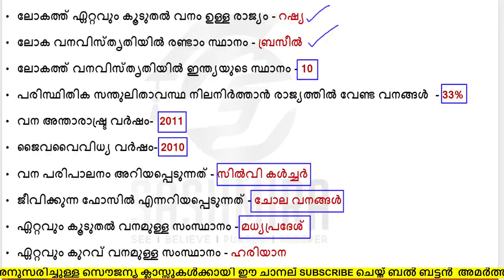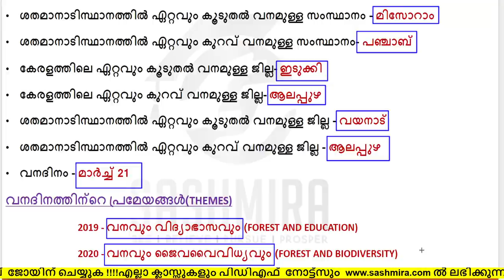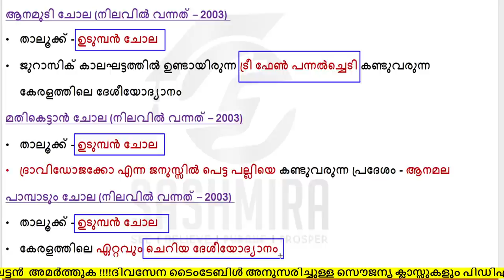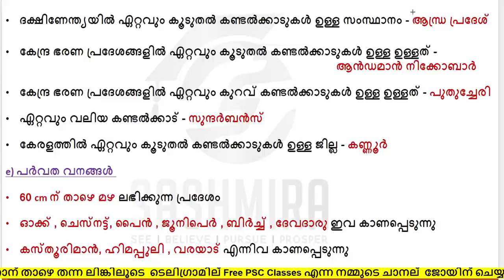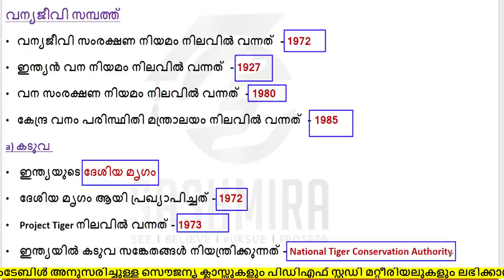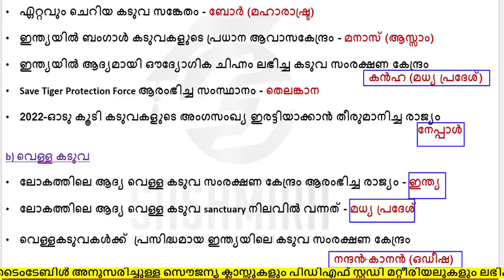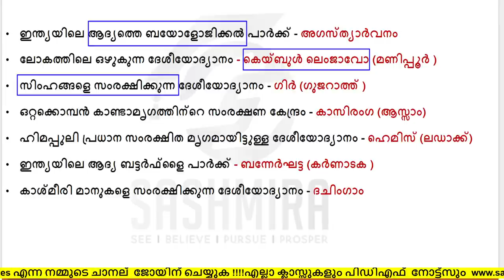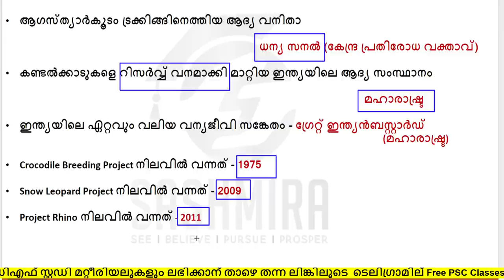വനങ്ങളും വനവിഭവങ്ങളും KeralaPSC LDC Degree Level